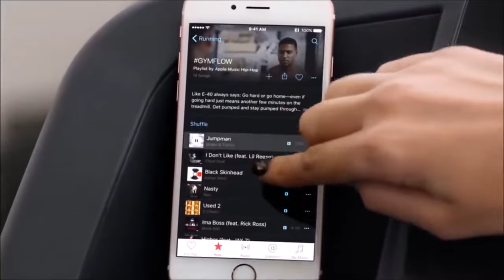Funniest Commercials Ever Taylor Swift Workout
Nostalgix shows videos from the 50s, 60s, 70s, 80s, 90s up to today. We take a look at the products, toys, cars, really almost anything that makes each generation so unique. It is really a trip down memory lane for anyone who visits.
We have a large selection of videos broken up into different categories like funny videos, holiday and Christmas videos, children's toys, video games and systems and much more.